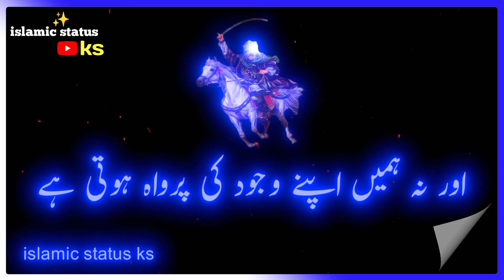Namoos E Risalat | Nupur Sharma | namoos e Risalat status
Tu kuja man kuja status with lyrics ❣️||islamic status

🌹nabi Ka lab per Jo Naam aaya||islamic status||islamic girl status

status islamic
islamic shayari status
sad islamic status
islamic power status
islamic couple status
islamic status attitude
whatsapp status islamic
islamic girl status
islamic warrior status
status islamic whatsapp
islamic new status
ahwarun ahwarun islamic arabic song status
islamic naat whatsapp status
islamic status for whatsapp naat
islamic naat status for whatsapp
status islamic naat
islamic status naat sharif
jumma mubarak whatsapp status 4k full screen
jumma mubarak status malayalam
jumma mubarak status new 2022
jumma mubarak status song
jumma mubarak video status
jumma mubarak status khwaja garib nawaz
naat status
status naat
hashr me fir milenge aye mere dosto naat status
gulam mustafa qadri naat status
hale dil kis ko sunain naat status
jumma mubarak naat status
tu kuja man kuja naat status
arabic naat status
jumma mubarak status naat
naat sharif 2021 status
apni ata se bulwaye na full naat status
new naat status 2022
tajushariya naat sharif status
hasbi rabbi jallallah mafi qalbi ghairullah nur muhammad sallallah,
hasbi rabbi allah ne mujhko paida kiya, hasbi rabbi by sami yusuf,
hasbi rabbi by huda sisters,
hasbi rabbi children,
hasbi rabbi dj,
hasbi rabbi dj naat,
hasbi rabbi ertugrul,
hasbi rabbi ertugrul status hamd status for whatsapp,
New hamd status full screen,
beautiful hamd status,
hamd e bari tala status,
emotional hamd status,
heart touching hamd status,
junaid jamshed hamd status,
hamd naat status,
hamd o naat status,
new hamd status 2021,
hamd o naat whatsapp status,
tahir qadri hamd status
New Nazam status 2021 Manzil Talash kar status 2021
Islami waqiat,
 Waqiat,
Islamic Waqiat Video
Aurton Ka Bayan,
sonic islamic,